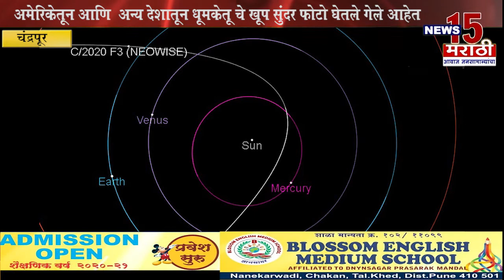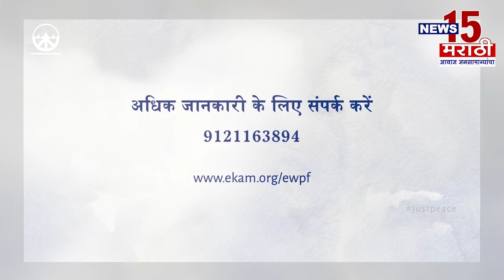चंद्रपुर | निओवाईस धूमकेतू सध्या भारतातुन उघड्या डोळ्यांनि दिसतोय | News15 मराठी